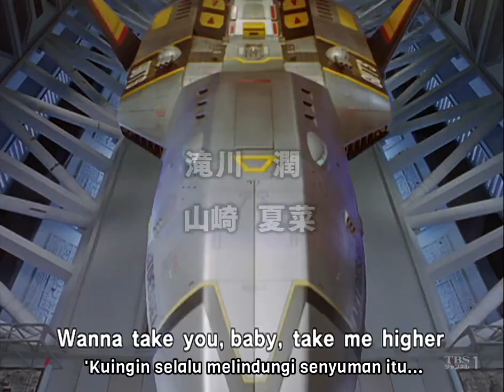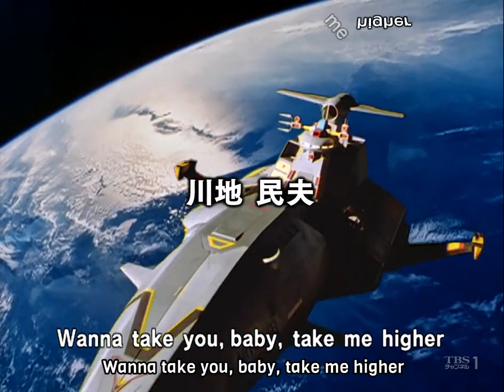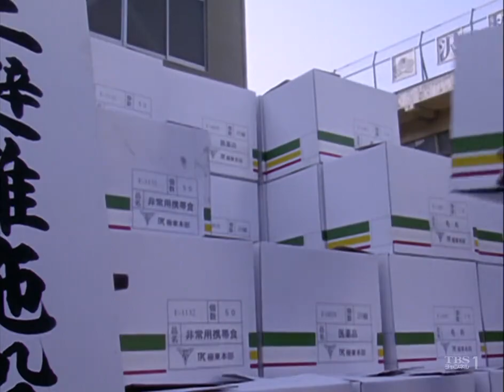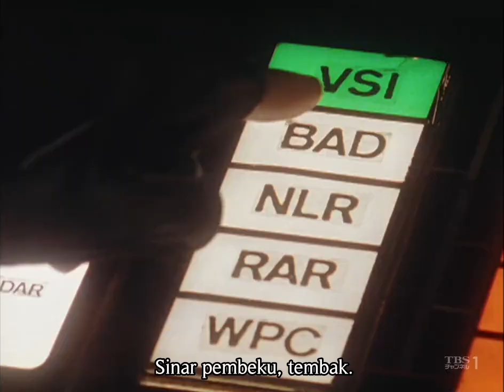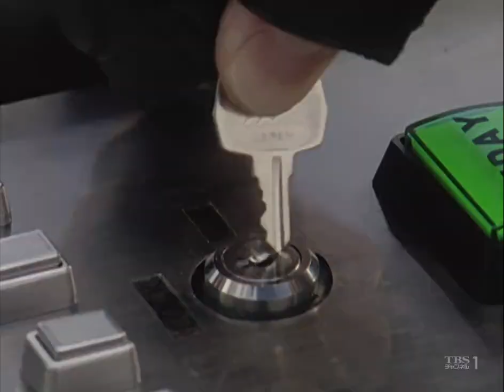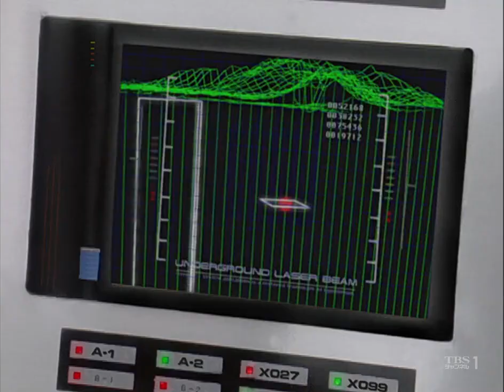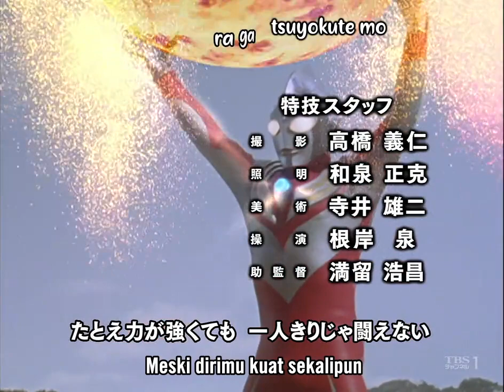Ultraman Tiga Episode 18 Subtitle Indonesia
Ultraman Tiga (ウルトラマンティガ Urutoraman Tiga ) adalah entri ke-12 dalam Seri Ultraman , ditayangkan dari 7 September 1996 hingga 30 Agustus 1997. Itu adalah Seri Ultraman pertama yang disiarkan di Jepang sejak Ultraman 80 tahun 1980-an. Serial ini terkenal karena merevolusi dan merevitalisasi franchise, belum lagi efek besar yang dimilikinya pada genre tokusatsu secara keseluruhan di luar Tsuburaya.
Meskipun didahului oleh Ultraman Great sebagai Seri Ultraman pertama yang ditayangkan di Jepang pada periode Heisei, dan oleh Ultraman Neos sebagai Seri Ultraman buatan Jepang pertama pada periode Heisei, Ultraman Tigalah yang secara resmi dan tidak resmi diakui sebagai Entri Seri Ultraman pertama yang tepat dari Tsuburaya Productions di periode Heisei.

Sinopsis:
Berlatar di alam semesta alternatif pada tahun 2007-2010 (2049 di pangkat AS), monster raksasa dan alien penakluk mulai muncul, seperti yang diramalkan oleh ramalan apokaliptik tentang kekacauan yang tak terkendali di Bumi. Menghadapi ancaman tersebut, TPC (Terrestrial Peaceable Consortium) dibentuk bersama dengan cabangnya, GUTS (Global Unlimited Task Squad). Melalui pesan holografik dalam kapsul yang ditemukan oleh peneliti, GUTS mendapatkan pengetahuan tentang piramida emas yang dibangun oleh peradaban kuno. Di situs tersebut, tiga patung ras raksasa yang mempertahankan peradaban manusia purba di Bumi sekitar 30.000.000 tahun yang lalu telah ditemukan. GUTS menemukan tiga patung kuno, tetapi dua di antaranya dihancurkan oleh monster Golza dan Melba. Yang ketiga memperoleh kehidupan dari energi spiritual petugas Daigo, keturunan ras kuno. Daigo dan patung yang tersisa bergabung menjadi satu makhluk, terbuat dari cahaya. Tak lama setelah mengalahkan kedua monster itu, Daigo terungkap oleh hologram ramalan bahwa 30 juta tahun yang lalu, kejahatan besar yang bahkan raksasa tidak bisa menghentikannya, menghancurkan peradaban kuno.

Credits: Wizardsubs x AskyTI FS .